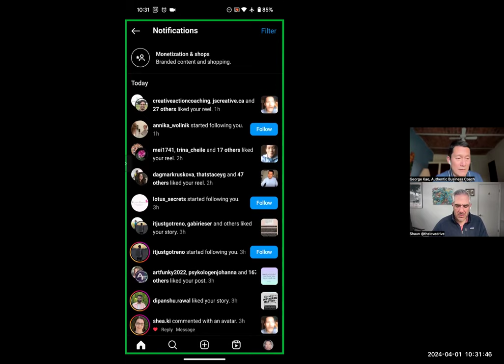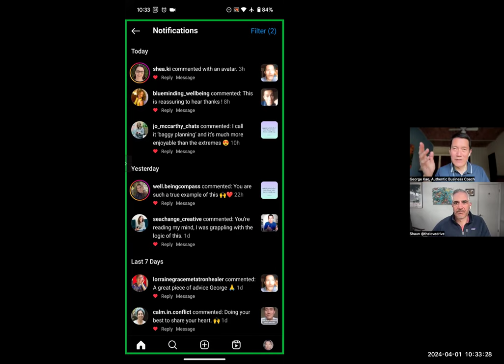Instagram Notifications -- filter by type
For the IG newbies out there -- here's how to look at notifications without being too overwhelmed :)

Shaun and I are co-teaching a course about instagram for solopreneurs